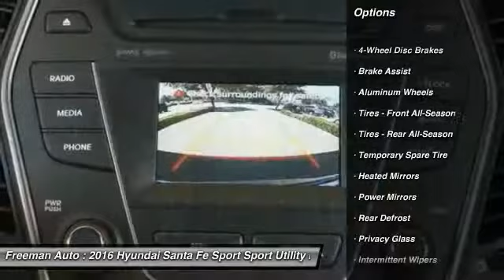2016 Hyundai Santa Fe Sport Irving TX HGG317795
2016 Hyundai Santa Fe Sport

Freeman Auto
1840 E Airport Fwy

Looking for the right Sport Utility? Today could be your lucky day. With 0 miles, this Platinum Graphite, 2016 Hyundai Santa Fe Sport equipped with Automatic transmission could be yours. Request more information and set up a test drive right away.